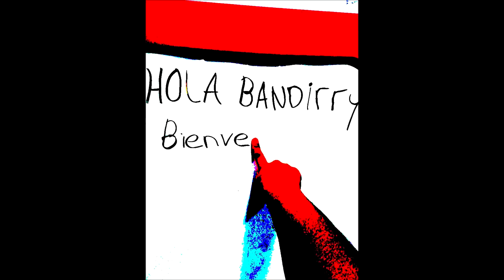La enfermeria vale mucho que lo sepa el presidente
este video es un poco de mi punto de vista al respecto de la profesionalizacion de la enfermeria en cuanto a la reforma de salud del gobierno
les dejo los links de mi facebook y mi pagina para estar en contacto :3